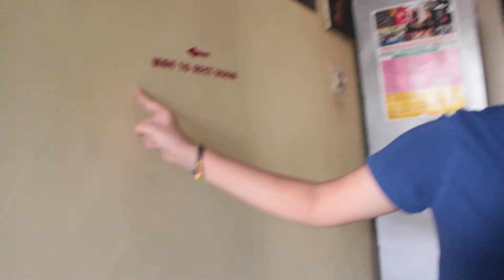Master Sai Srujan | Acting Performance -1| Mithrasangama| Aug 2021Children acting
Mithrasangama Film Institute - Bengaluru